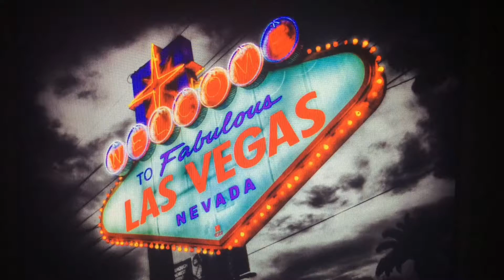DJI Inspire 1 - A View Above 9/24/2015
Las Vegas Blvd - City of Lights - Sin City - 702